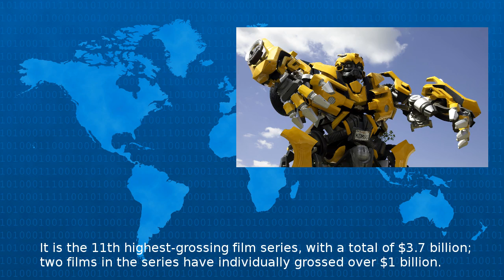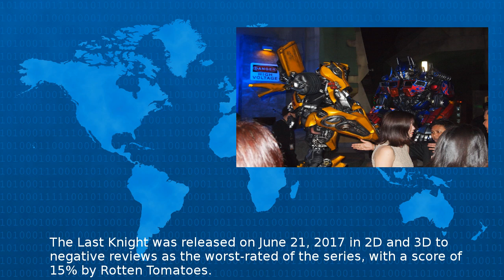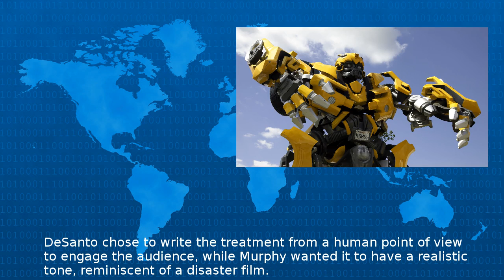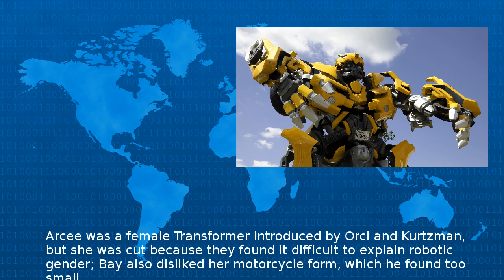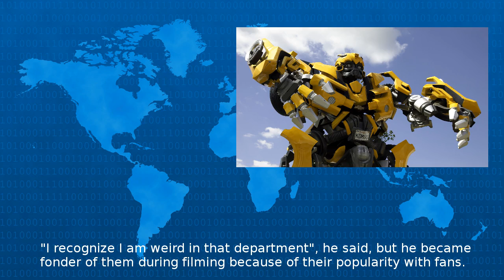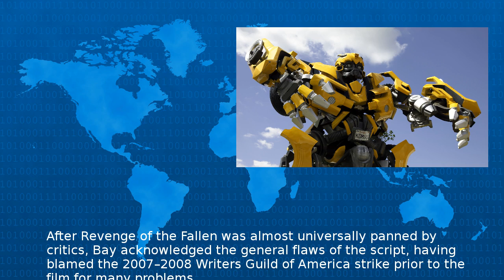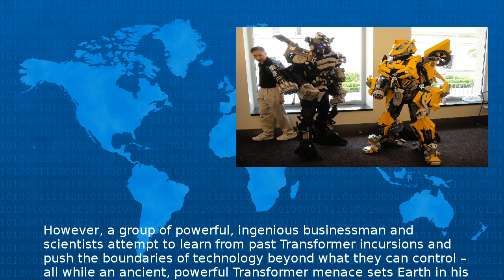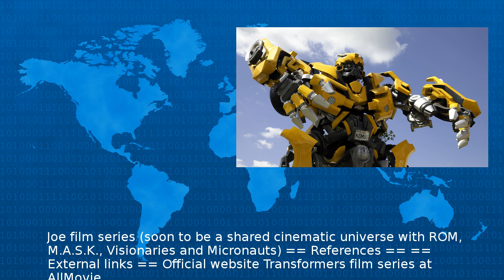Transformers (Film Series) - Wiki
Transformers is a series of American science fiction action films based on the toys created by Hasbro and Tomy Michael Bay has directed Transformers Revenge of the Fallen Dark of the Moon Age of Ex...
Beta Test